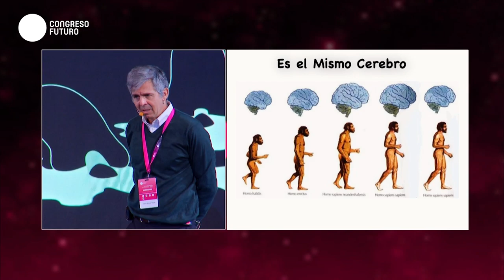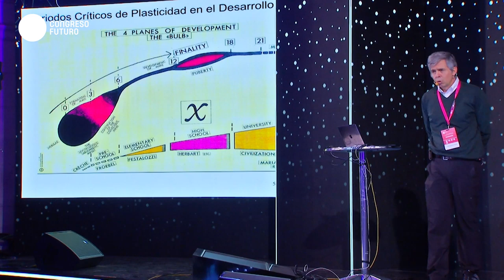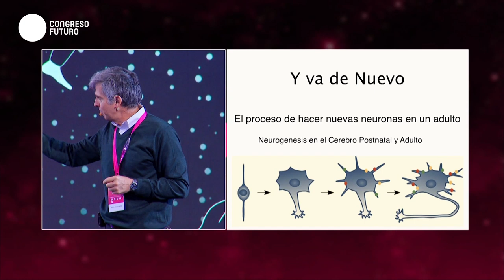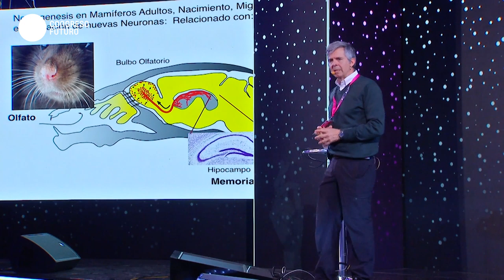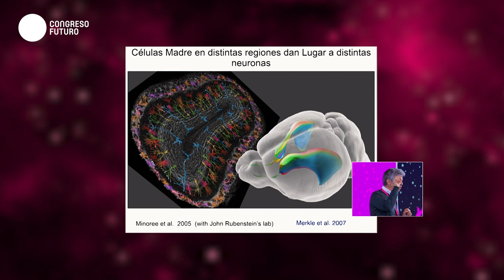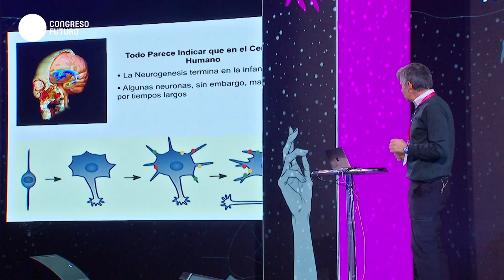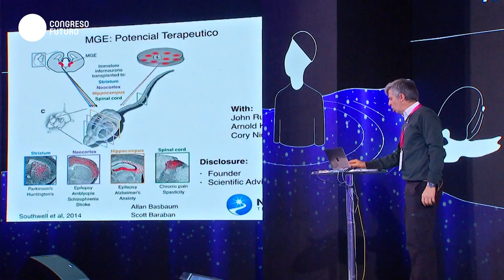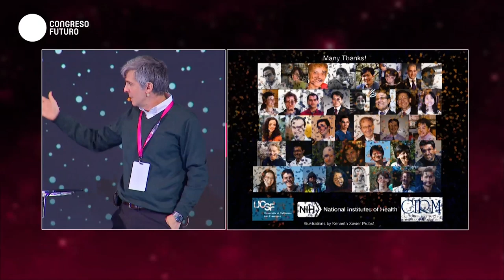Arturo Álvarez | El Cerebro | Congreso Futuro 2019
Arturo Álvarez:  Neurocientífico mexicano de origen asturiano. Licenciado en Investigación Biomédica en la Universidad Nacional Autónoma de México, Doctor en Neurociencias de la Universidad Rockefeller en Nueva York. Profesor en el Departamento de Neurocirugía yen el Instituto de Medicina Regenerativa en la escuela de Medicina de la Universidad de California, San Francisco. Sus investigaciones permitieron identificar a las células madre en el cerebro adulto en aves y mamíferos; demostraron el nacimiento de nuevas neuronas y su migración al bulbo olfatorio; describieron por primera vez la migración neuronal en cadenas; demostraron que las células madre adultas son heterogéneas y generan distintos tipos de neuronas. Ha contribuido a estudios del origen de las neuronas inhibitorias en la corteza cerebral, el origen de gliomas y ha demostrado la fusión entre células sanguíneas y neuronas en el cerebro. Más recientemente su laboratorio ha descrito la organización de zonas germinales y nuevas vías migratoria en el cerebro de humanos. Es parte de diversas organizaciones científicas, como la Sociedad de Neurociencia, Organización de Investigación Internacional del Cerebro, Sociedad de Bioquímica, Academia de Ciencias de América Latina, Sociedad Internacional para la Investigación de las Células Madre.